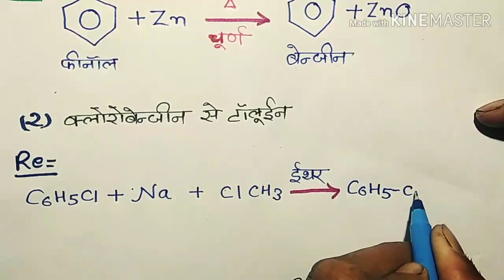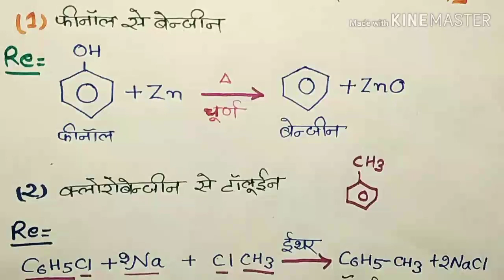कैसे प्राप्त करोगे (part-5)।। तीन महत्वपूर्ण अभिक्रियाएं (three important reactions)।।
Hello students is video mein maine aapko kya hota hai Jab topic ka part 5 video bataya hai. Maine aapko is video mein bataya hai ki phenol se Benzene aur chlorobenzene se Tolune kaise banaya jata hai. yeah video class 12 wale students ke liye important hai jo chemistry ki taiyari kar rahe hain. maine aapko is video mein yah bhi bataya hai ki White Phosphorus se phosphene Kaise Banai Jaati Hai.